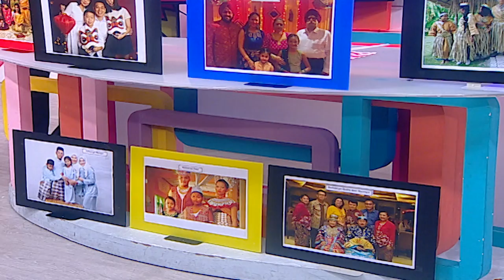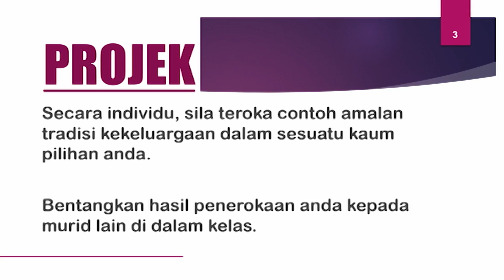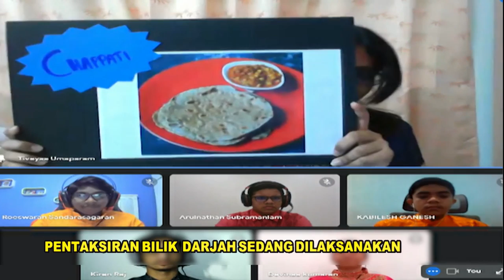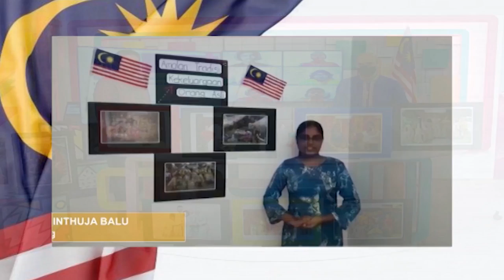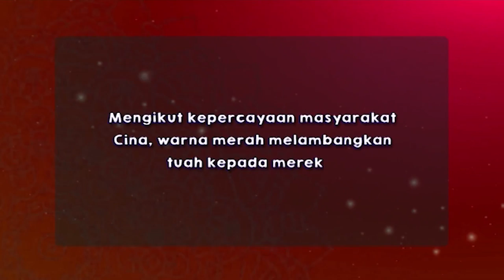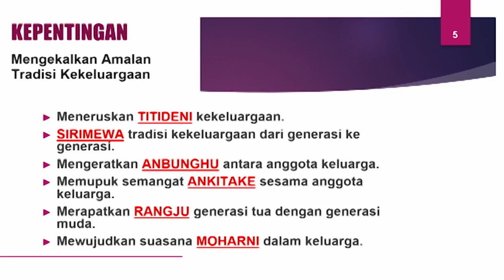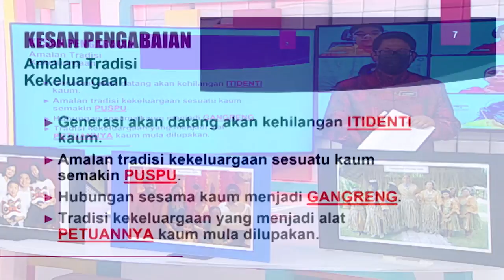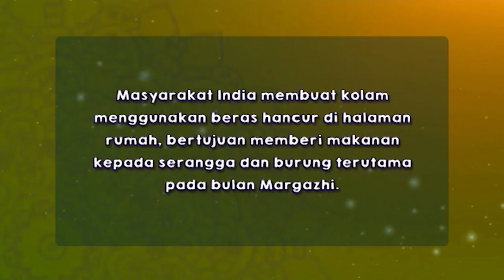DidikTV Teroka Ep 328 Pend Moral Amalan Tradisi Kekeluargaan Khazanah Kita